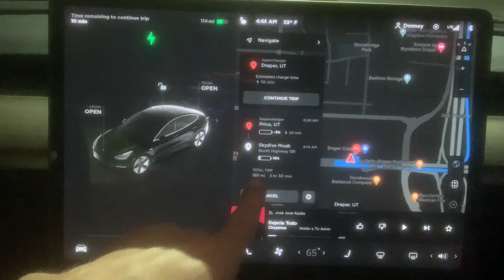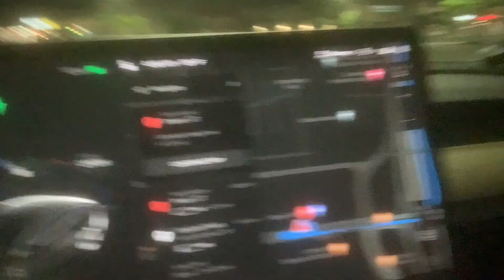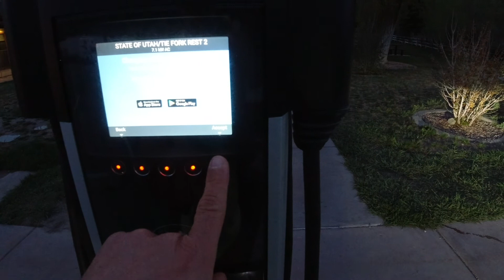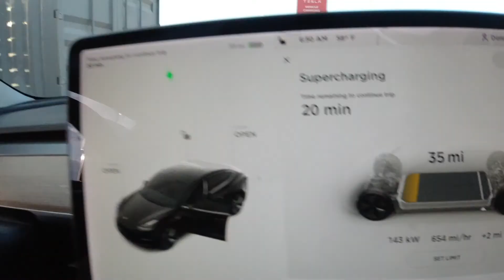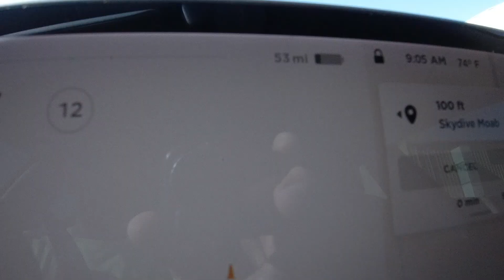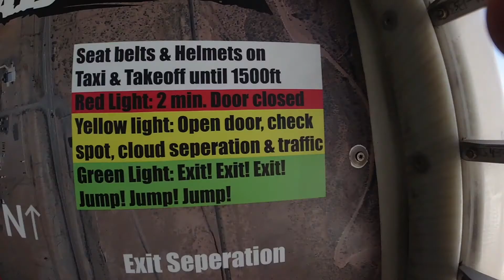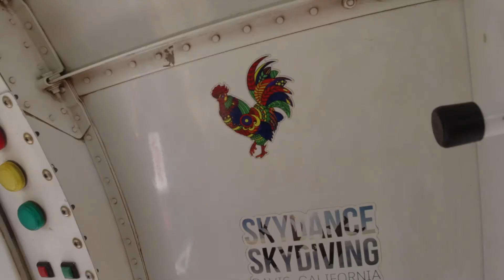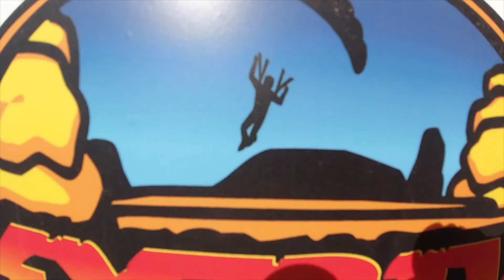Skydive Moab Tesla trip from Salt lake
Moab's spectacular canyon country offers the perfect backdrop to make an exciting skydiving event even more unforgettable!